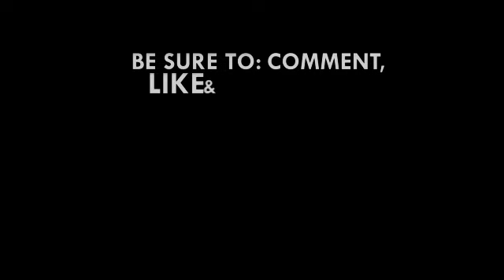NaBCO: We’ve shamed the cynics – Akufo Addo